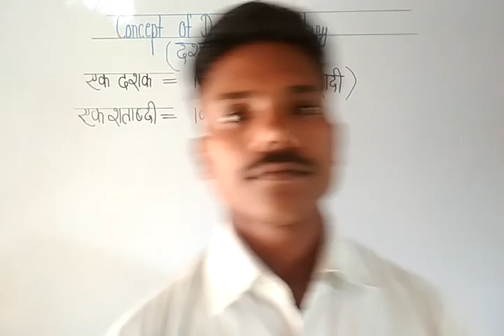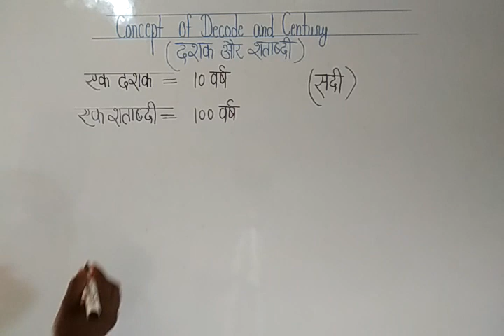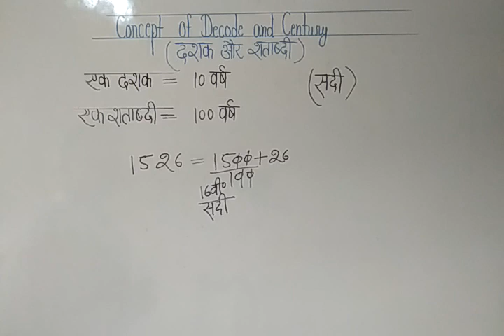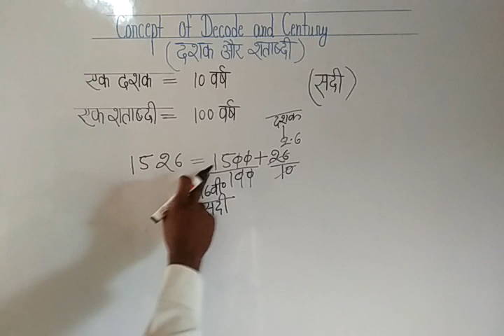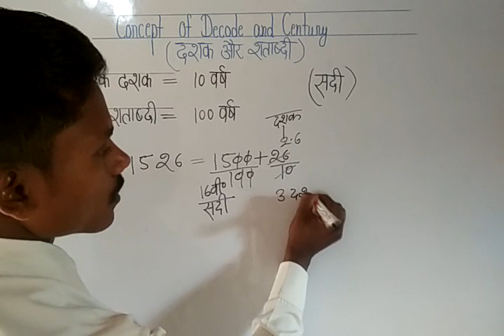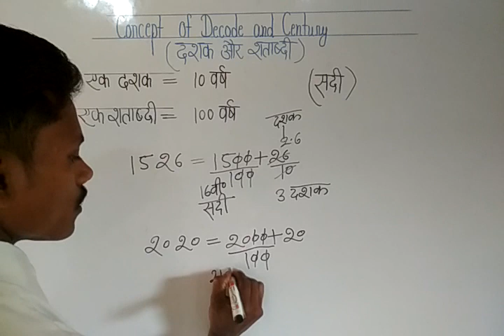सताब्दी एव दशक में अंतर तथा इससे जुड़े अन्य तथ्य /most important for all exam